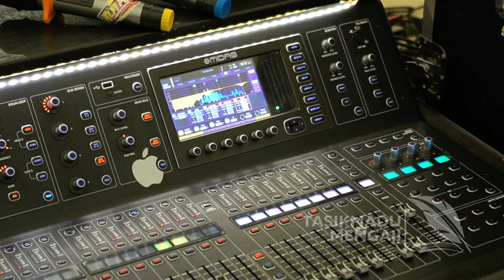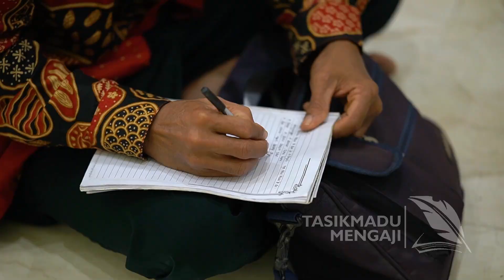kajian ust. abul aswad agustus 2024